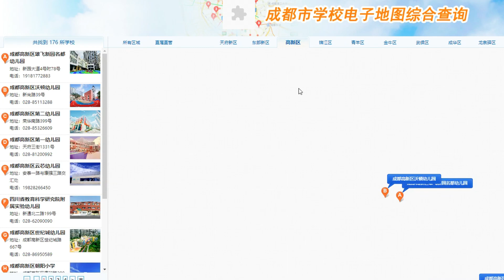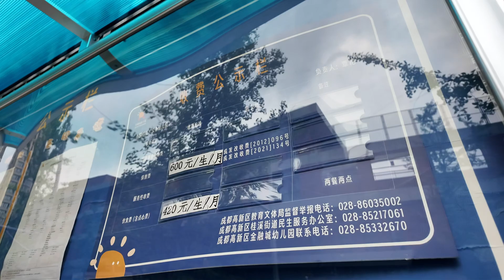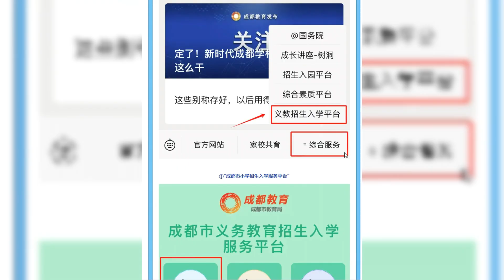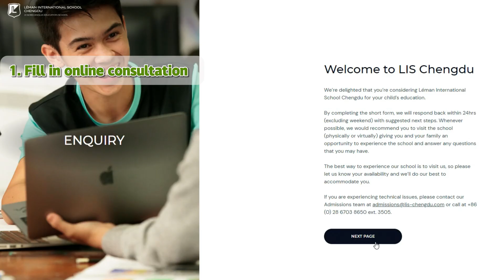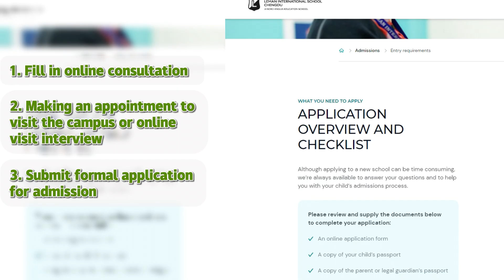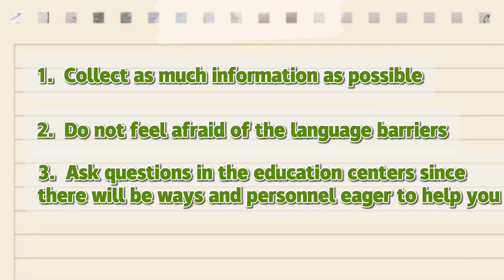靈感中國Inspiration丨開學在即！外籍子女的中國上學指南請收好！校園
How to Choose the Ideal School for Your Kids in China?

“請問外籍子女在中國入學的秘籍是什麽？”
“找個操心的中國好老婆。”
來自西班牙的四川女婿佩德羅在拍攝現場開起了玩笑。

佩德羅和他的中國妻子八年前在成都結婚，2018年他們可愛的女兒Lola出生了。

本期視頻，佩德羅在Lola即將上小學之際，向全球網友詳細分享了如何爲女兒挑選合適的學校，分別有何優勢，如何申請等。不論是中國的私立學前班還是公立幼兒園，亦或是西班牙的公益幼兒園 ，小Lola都絲滑入學。有外籍子女求學需求的趕緊碼住吧！